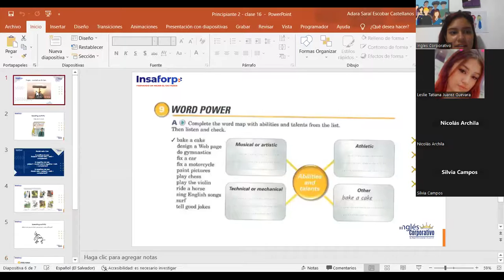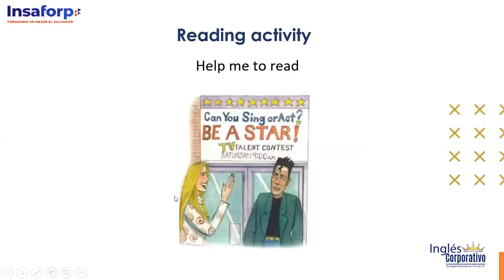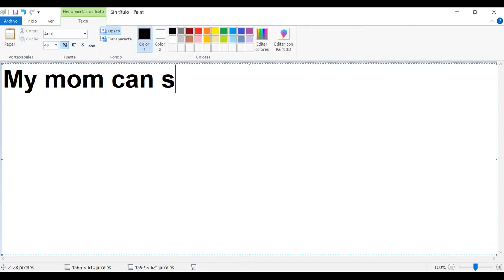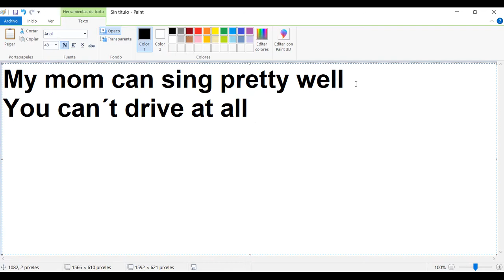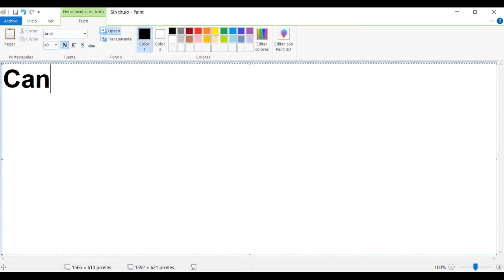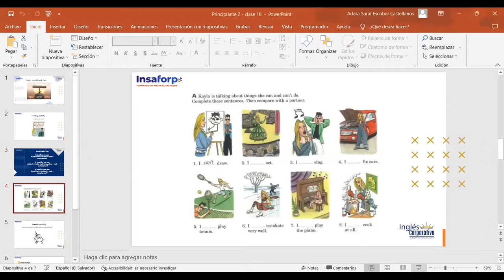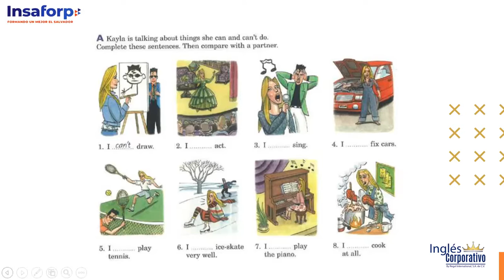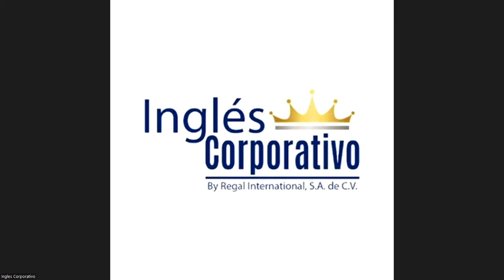Class 16 - 27/07/2023 - ESCOBAR CASTELLANOS - Modal verb can